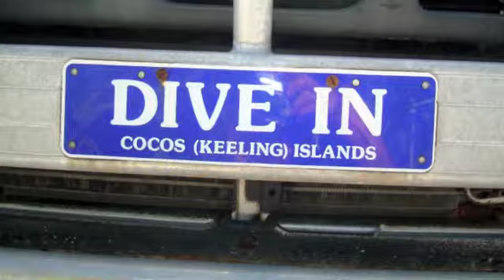Dancing Shrimp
As I watched these hingebeak shrimp  on a coral patch called "the ski run" I couldn't get the hornpipe dance out of my head.